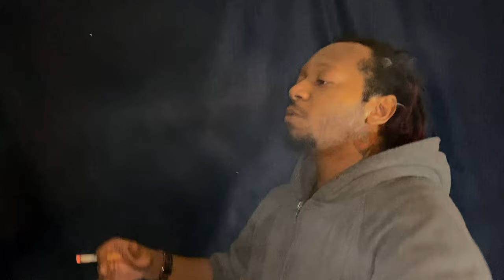Romero Say10 - Talk 2 *** Music Video ***